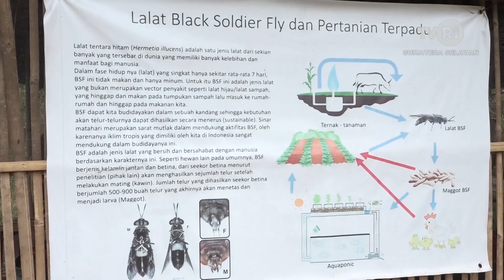Zona Tani | Magot dan Manfaatnya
TVRI Sumsel

Facebook Fanpage : TVRI Sumatera Selatan